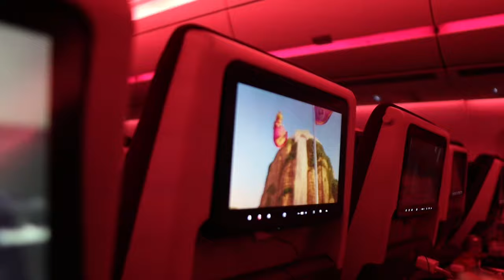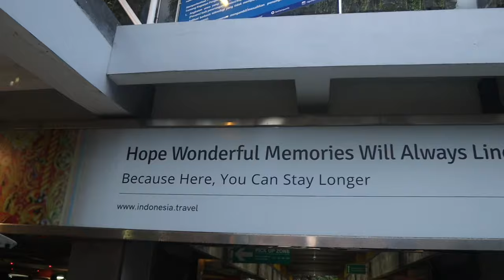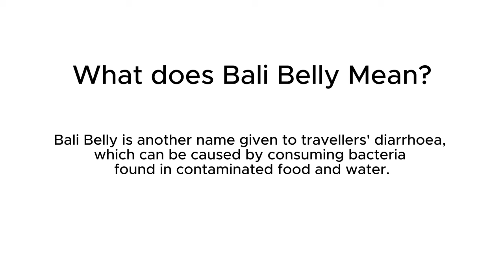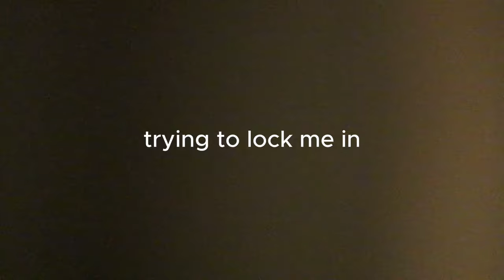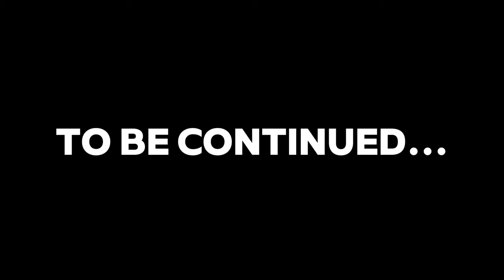BALI, INDONESIA TRAVEL VLOG: 30+ Hour Flight, Luxury Villa, Beach Club | Part 1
Bali Vlog! Come and travel to Bali, Indonesia with me! We went on a 5-day trip to Bali, and it was the best time ever!! In this Bali vlog, we travel 30+ hours from Miami to Bali. Once we got there we went night swimming and I showed you around the villa. The next day we went to Finn's Beach Club and it was a blast as you can see! Throughout the vlog, you'll see confessionals of everyone on the trip!

FAQ:
what camera do I use? canon eos m50
what ring light do I use?
my camera tripod?
my microphone?